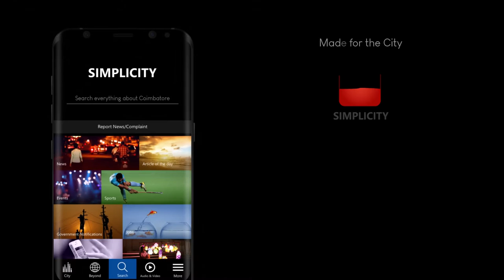Water gushes into Vellaloor lake